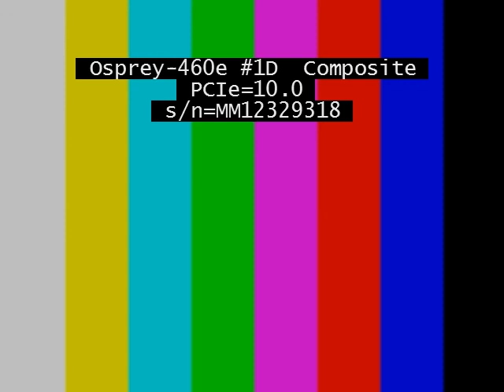Ottawa Agriculture and Rural Affairs Committee - 2013-Apr-04 9:30 am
Agriculture and Rural Affairs Committee on 2013-Apr-04 9:30 am. Full details